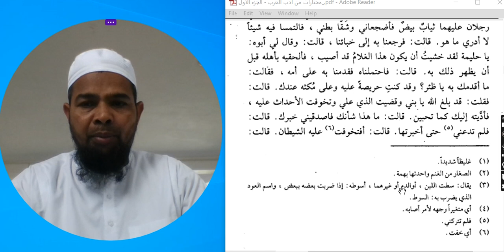في يني سعد -3 مختارات من أدب العربArabic language.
في-بني-سعد3

Asslamu Alaikum !

Hazrat!

Taqreer bayanat
Taqreer bayan
Taqreer vidio
Ilm ki fazilat aur hasil karne ka tariqa
Rasheed Rajasthani
Rasheed nadvi
Islahi bayan
Islahi bayanat
Motivational vidio
Abdur Rashid
Abdul Rashid
Rashid miftahi
Rasheed
Rashid
Tarbiyat
Darsequran
Dars e Quran
Darse hadees

Rasheed nadvi
Islahi bayan
Islahi bayanat
Motivational vidio
Abdur Rashid
Abdul Rashid
Rashid miftahi
Rasheed
Rashid
Tarbiyat
Darsequran
Dars e Quran
Darse hadees